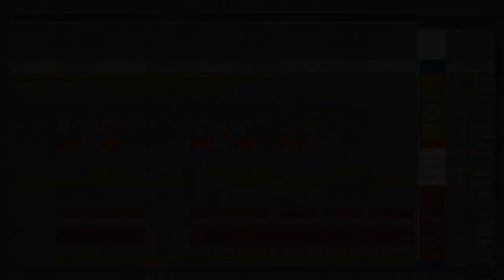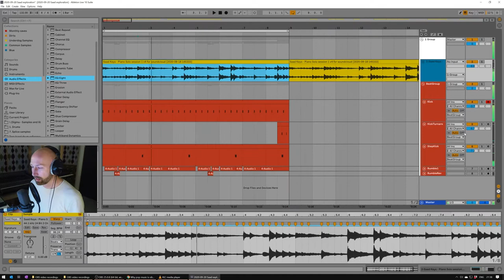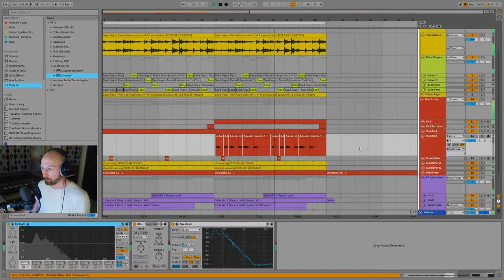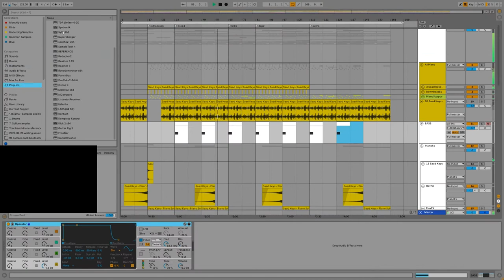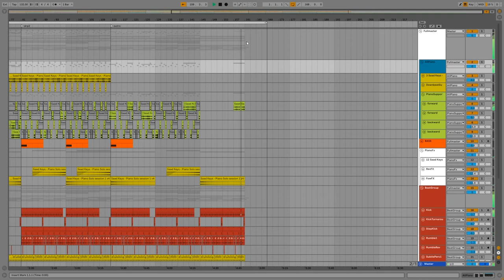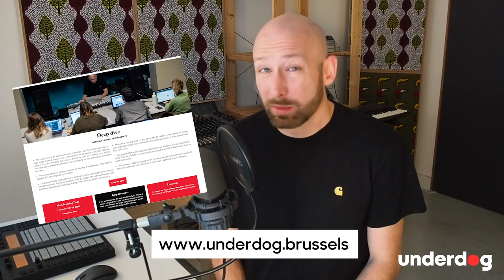Piano techno like Dense & Pika - Colt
In this video I build a track inspired by all an time favourite of Dense & Pika "Colt". To do this I call on the secret piano superpowers of Saad Keys. I sample a groovy bit from one of his performances and build a "busted" techno track up around it.

Contents:
0:00 Storytime
5:50 Production summary
8:28 Full track playthrough
13:30 About Underdog